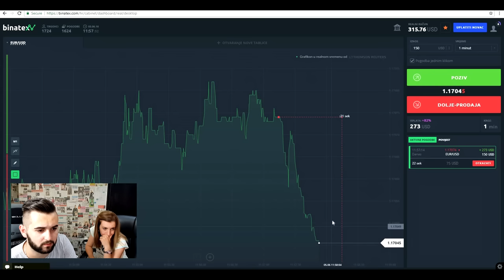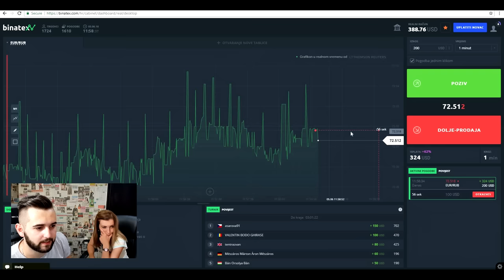TROŠKOVI - Razgovor Na Ti #9